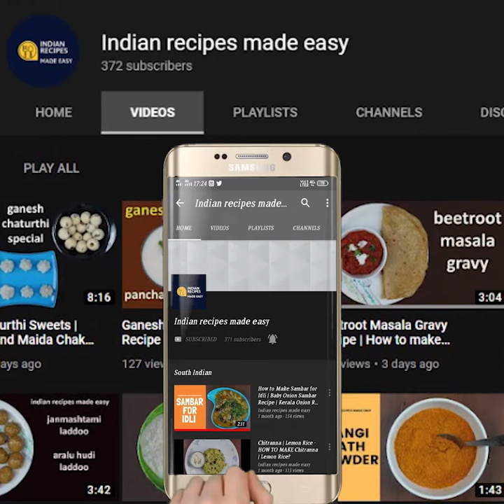ಸಿರಿಧಾನ್ಯದ ಮಸಾಲೆ ದೋಸೆ|Barnyard Millet/Lttle Millet Masala Dosa |Manipal kitchen|Diabetic delicacy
These millets are anyday better  Compared to rice, especially polished rice, millets release lesser percentage of glucose and over a longer period of time. This lowers the risk of diabetes.kodo millet in english is Harka in kannada Kodra in hindi, Varagu in Tamil, Arikelu in Telugu.   This kodo millet is used for upavas too from ages by our ancestors and it has been of much importance theses days as people are turning health conscious.       We prepare idli, dosa, semiya and also upma with this millet and tastes really great, at times i feel it is even better than rice idli etc so to say.  Here goes the recipe for Varai masala dosa

INGREDIENTS:
1. Urad dal - 1/2 cup
2. Chana dal - 2 tsp
3. Fenugreek seeds /methi - 1/3 tsp(soak 1, 2, 3 in water together for about 3 hours)
4. Barnyard millet/Kodo millet - 1 and 1/2 cup(soak in water for 3 hours)

PROCEDURE:
Soak urad dal, chana dal and methi seeds in water for about 3 hours.  Soak kodo millet as well in water for about 3 hours in a different bowl.  Wash and drain water from dal and grind it in the mixie to a fine fluffy consistency adding water in steps.
Transfer the grind dal batter to a bowl.  To the same bowl add soaked kodo millet draining water from it and grind it to a fine consistency adding water sin steps.
Transfer the grind batter to the dal batter and mix it well adding required quantity of salt and allow it to ferment over night.  Place a dosa skillet on medium flame and when heated, splash a little oil and spread it all over the skillet and splash a little water and rub it with either tissue paper or coconut coir.  Spread a ladle of dosa batter on the skillet to required thickness and splash oil.  When dots appear all over the dosa spread garlic chutney on it and place alu bhaji as well in the middle of the dosa.  When it is done fold it and transfer it to a serving plate! Enjoy!

Other related links:
1. (Barnyard millet idli with fermented batter)
2. (Instant barnyard millet idli for upavas)
3. (Instant Barnyard millet pundi/undi)
4. (Barnyard millet masala upma)

# MASALADOSA# DOSA# VARAIDOSA